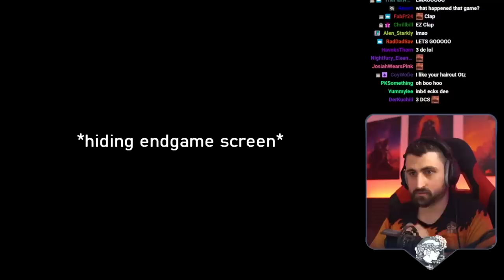They bullied me 4 years ago. But not anymore. | Dead by Daylight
The other day I had a rematch against a streamer who I played against four years ago when I was still relatively new to DBD. Instead of being graceful in victory, they mocked me and harassed my chat. Well, needless to say I've gotten a little better at the game since then so I was ready this time. Please don't bring up the streamer's name if you recognize them; all your comments will be hidden and deleted if you try.